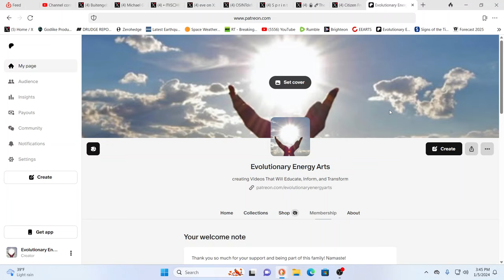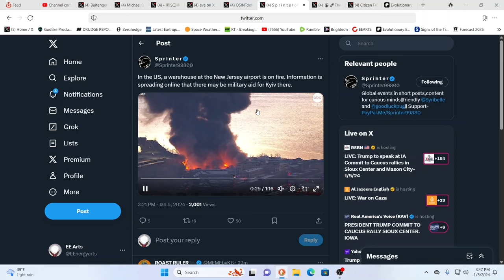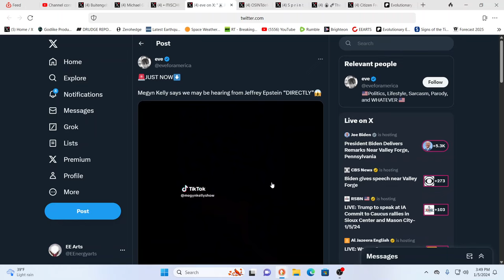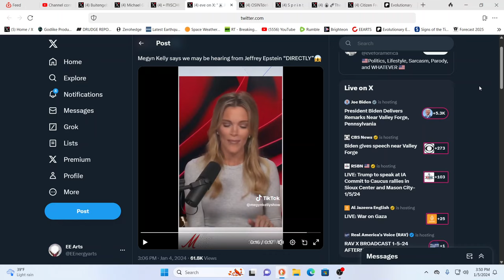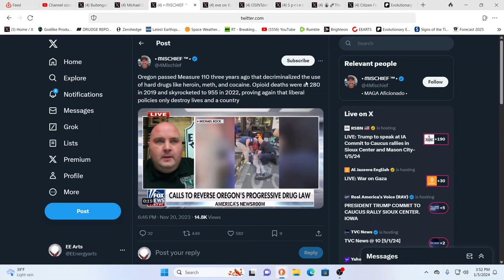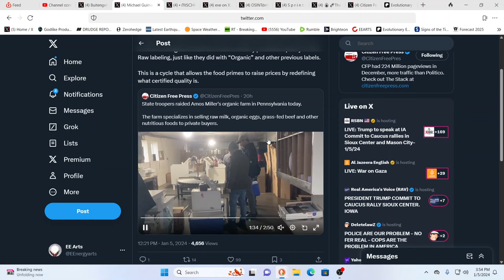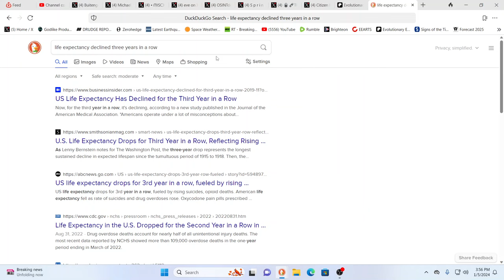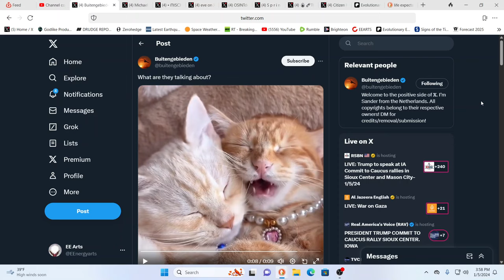JEFFREY EPSTEIN STILL ALIVE?*LA EARTHQUAKE*B1B BOMBER CRASH*MASSIVE FIRE NJ*RAIDING ORGANIC FARMS*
For truly uplifting energies & frequencies in these times!